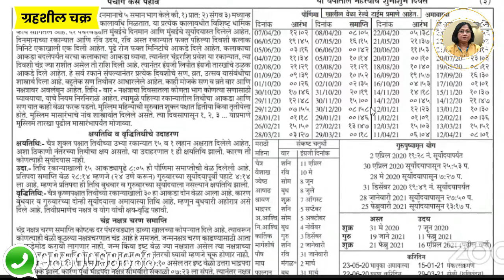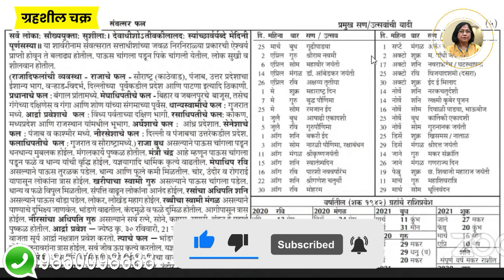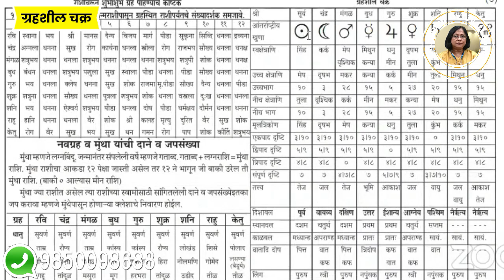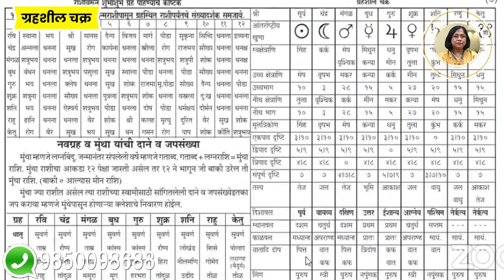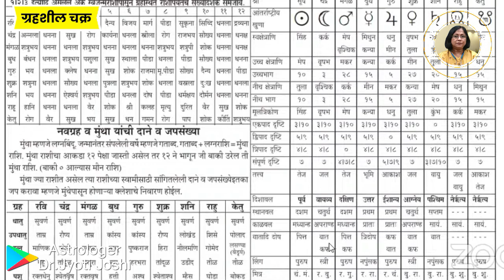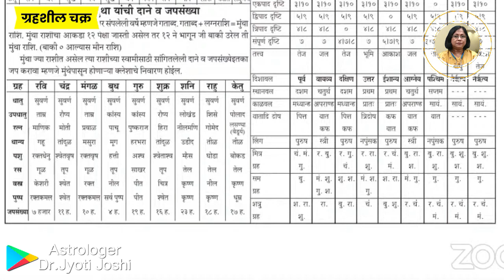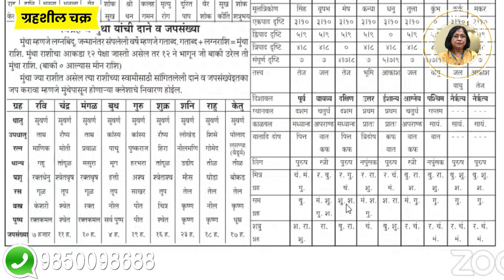ग्रहशील चक्र म्हणजे काय | grahshil chakra | पंचांग असे पहावे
पंचांगात ग्रहशिल चक्र हा अत्यंत महत्वाचा विभाग आहे. त्याच चक्रातून आपल्याला सर्व ग्रहांची माहिती मिळते. या चक्रात राहू आणि केतू हे दोन छेदन बिंदू आहेत. त्यामुळे त्यांचे प्रभाव आपल्यावर पडतात. म्हणून आपण त्यांना ग्रह मानतो. या सर्व ग्रहांचे आपले स्वतःचे चिन्ह आहे. जे पंचांगात दर्शवलेले असते. ग्रहशील चक्राच्या पहिल्या स्तंभामध्ये त्या ग्रहाच्या खुणा दिलेल्या असतात. ती त्या ग्रहाची आंतरराष्ट्रीय खुण असते. म्हणजे थोडक्यात सांगायचे झाले तर जगाच्या पाठीवर तुम्ही कुठेही गेलात आणि तुम्हाला सूर्य व्यक्त करायचा असेल मग ती भाषा कोणतीही असली तरी हीच खून वापरून तुम्ही व्यक्त करू शकता. सूर्याकडे एकाच राशीचे स्वामित्व आहे. त्यामुळे तीच त्यांची स्वरास तीस त्यांची मुलत्रिकोण ही रास आहे. ते सर्व माहिती ग्रहशील चक्रात दिलेली असते. तर आजच्या या व्हिडिओ मध्ये आपण ग्रह चक्रातील महत्त्वाचे ग्रह कोणते? व ग्रहशील चक्राची संपूर्ण माहिती हे पाहणार आहोत.तरी हा व्हिडिओ शेवटपर्यंत नक्की पहा व आपल्या प्रतिक्रिया कळवा.